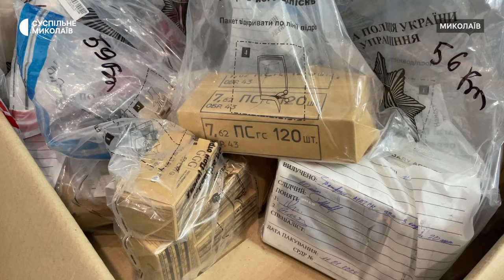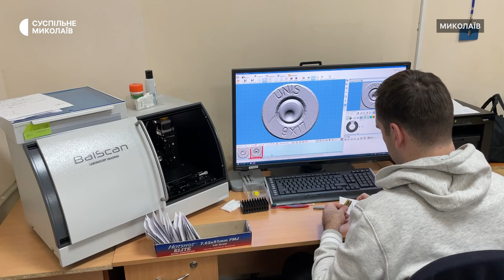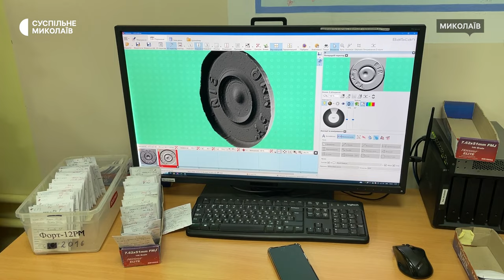Зброя армії РФ та натівського зразка: миколаївські криміналісти досліджують вилучені зразки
Миколаївські криміналісти досліджують зброю, відстрілюють її та ставлять на облік. Зокрема, щоб надалі використати як докази у справах військових або цивільних злочинів. Нині фахівці працюють з великими калібрами, зброєю армії РФ та стандарту НАТО.